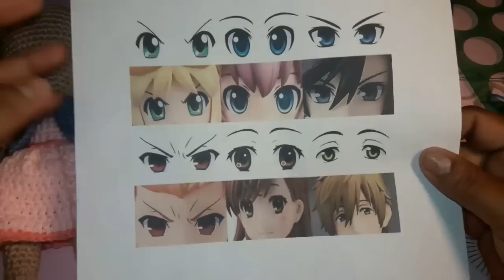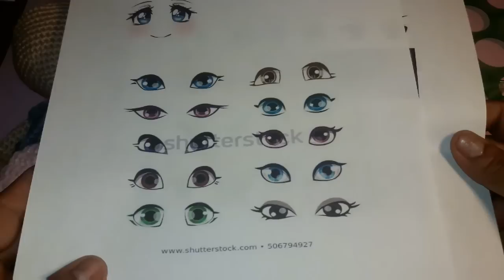Muñeca knottellaa ultima parte